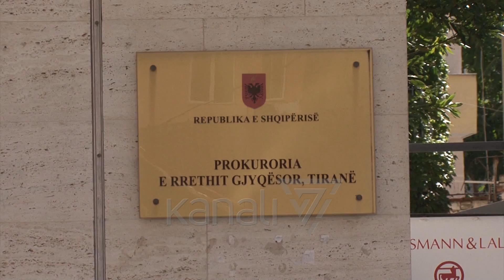BERISHA: LEAR KURTIN E VRANË, META: TË LARGOHET EDI RAMA DHE BLEDI ÇUÇI - News, Lajme - Kanali 7